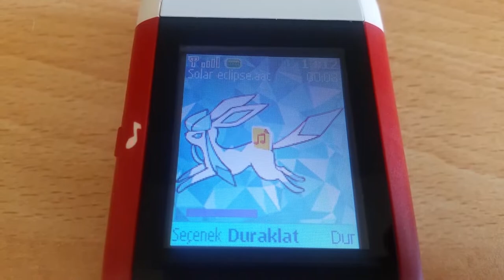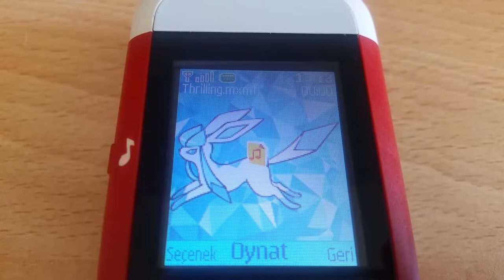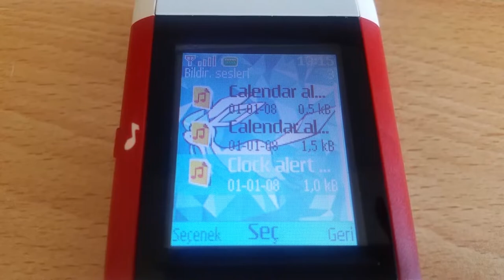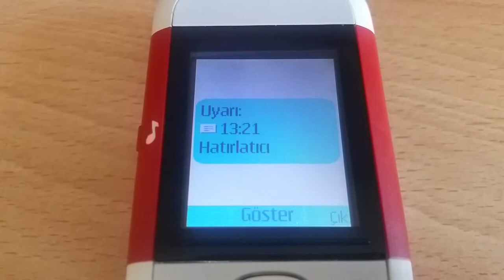Nokia 5200 - Ringtones (2.0)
Basically a rehash of my 5200 ringtone video
But I fixed the distorted speaker of the phone, so the sounds are much more cleaner right now
and now it includes Calendar and clock alerts

Another note: Seems my phone has both old firmware and new firmware tones mixed together